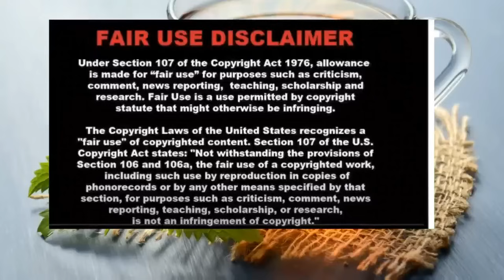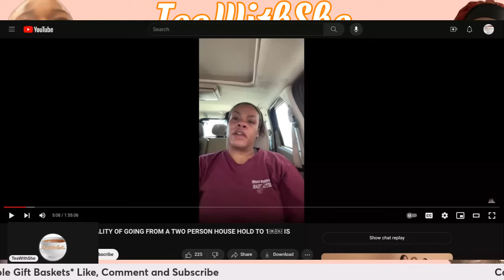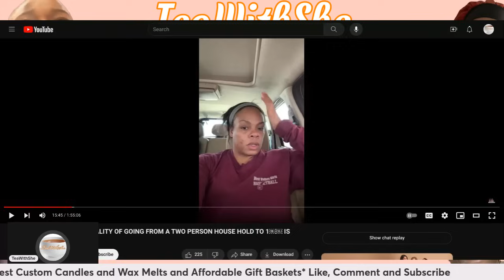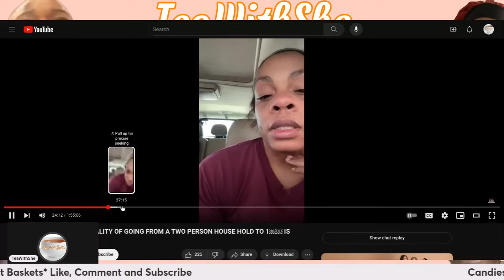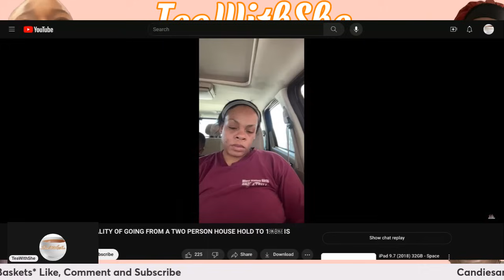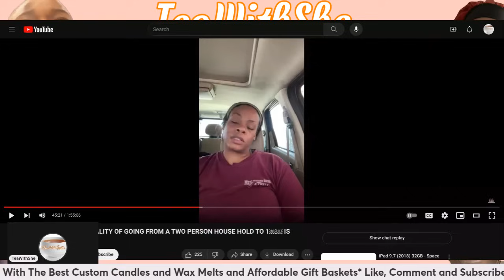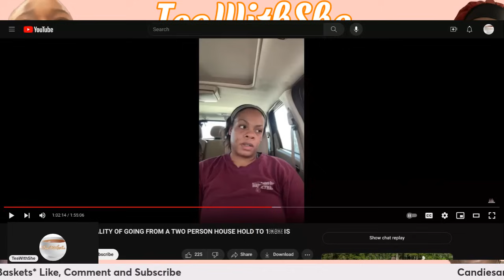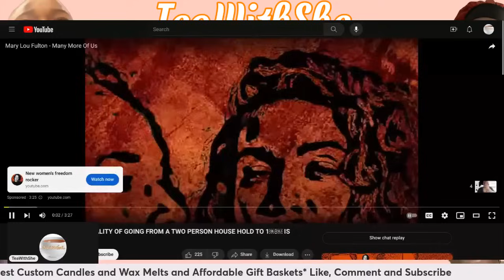My Jazzy Life Lies to Supporters For Their Money, Excuses, Won't Give But Will Take